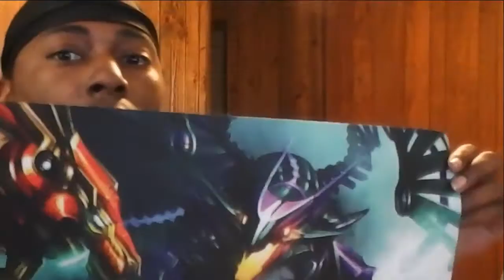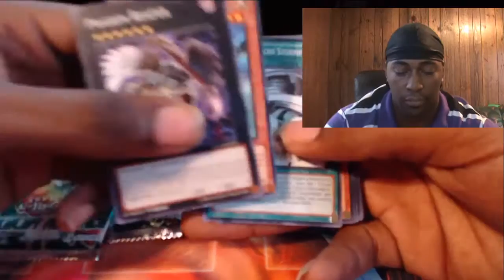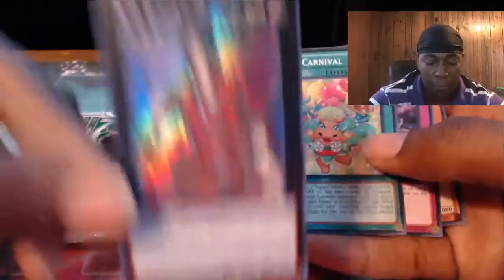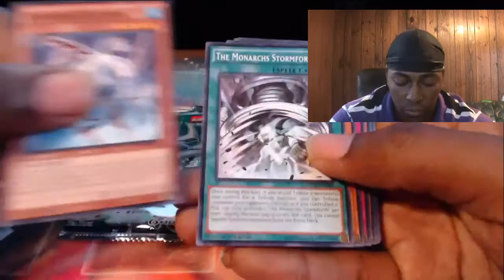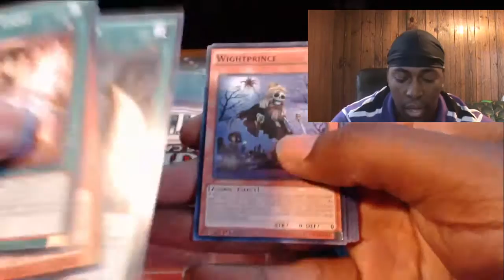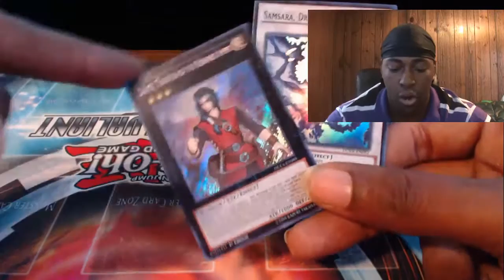Yugioh Duelist Alliance Pack Opening